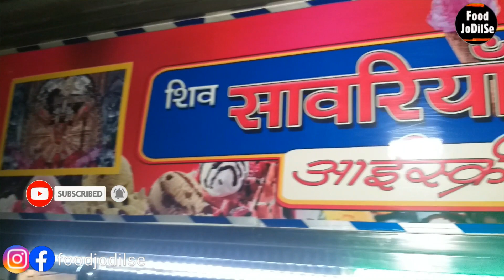Special Rabdi Falooda | Delhi Street Food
Today We Are Cover ' Savaria Ice Van ' At Rohini
Address : Dividing Road Sector 6 or 7 Rohini
Working Days : Monday to Sunday
Timing : 5:30 pm to 11:30 pm
Price : As Per Order
Keep Support Us Family & Friends